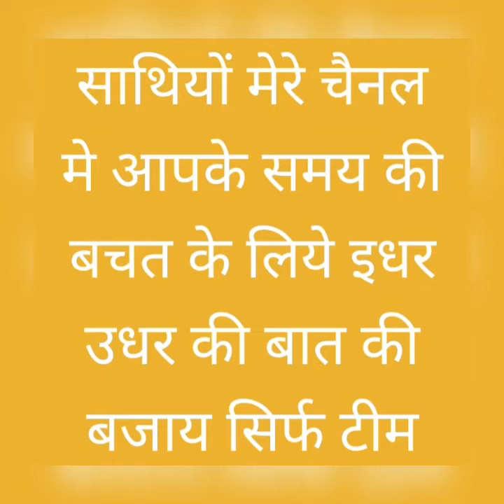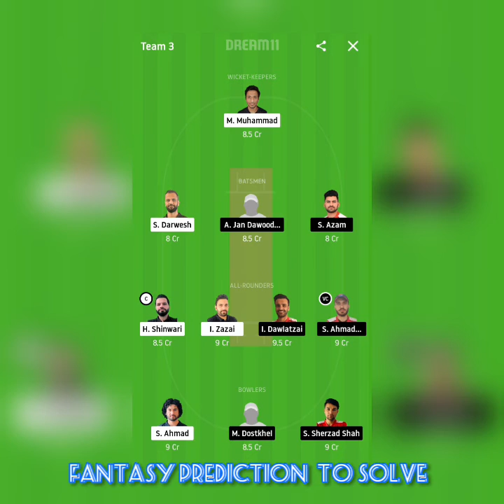SCE vs KSV SC Europa Cricket vs KSV Cricket Dream11 ECS T10- Kummerfeld Cricket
SCE vs KSV

SC Europa Cricket vs KSV Cricket

Dream11 ECS T10- Kummerfeld Cricket